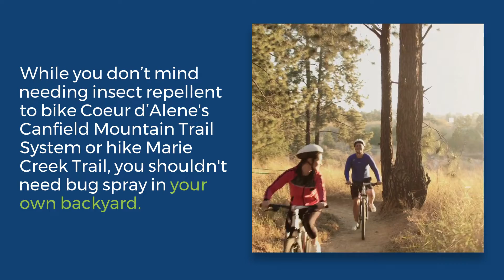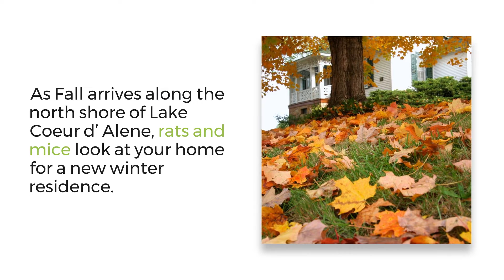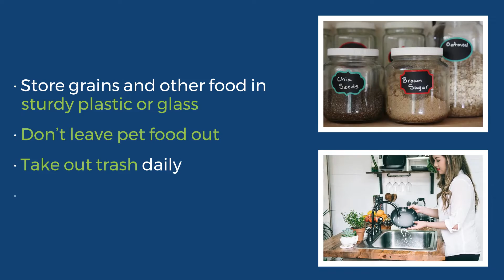Pest Control in Coeur d'Alene | Croach® Pest Control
Croach® provides experienced pest control services for Coeur d'Alene homeowners and businesses.

Nature and natural beauty define the “Lake City” of Coeur d’Alene. Surrounded by the National Forest of the same name, residents know how important woods, lakes, and animals are. We agree with you, on how wonderful wildlife is, in the woods. We also want to help you keep other wildlife, like mice and rats, spiders, ants, roaches, and wasps out of your home.

Your city appreciates nature and beauty in other ways. It's home to places like the Seven Star Alpaca Ranch, and the local Resort Golf Course. A course with the world’s only movable, floating green on the fourteenth hole. Coeur d’Alene also appreciates intensity, which is why the Snake Pit Derby Dames call the city home. They treat every bout with the passion and intensity that we show in protecting your home from pests.
Coeur d'Alene Home Pest Control Process
At your initial visit, we provide a professional pest inspection of your entire home, inside and out. Your Croach® licensed technician will:

Identify existing pest issues.
Diagnose potential future problems.
Review findings with you, provide recommendations and explain our products and methods.
Go over safety measures taken to protect your family and pets.
Our pest control technicians undergo continuous training. Their performance is regularly reviewed to make sure that you are receiving the best service.

Croach® Pest Control Service Guarantee
If a problem occurs between scheduled, warrantied service visits, Croach® will re-treat your home free of charge.

Get Rid of Rodents, Bugs, and Stinging Insects!
Call your local pest control contractors at or schedule an inspection online for professional, personalized Coeur d'Alene pest control services.

Croach controls pests in all Coeur d’Alene neighborhoods, like Armstrong Park, Blue Creek, Canfield, E Harrison, Fairway Meadows, Garden District, Heartland, Indian Meadows, Jenny Lynn Lane, Kidd Island, Lincoln Way, Mica Flats, Nothershire, Parkside, Queen Anne Estates, Riverfront, Sunshine Meadows, Twilight Ct, Valhalla – Swede Bay, and Wolf Lodge.

Licensed, Bonded, Insured